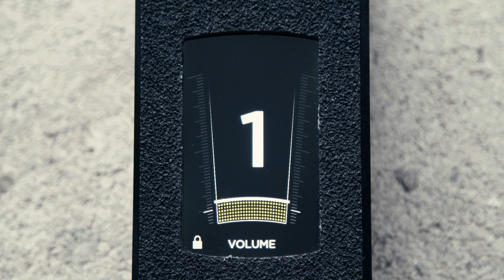Das VPJR Tuner Pedal (Deutsche)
Das Ernie Ball VPJR Tuner Pedal ist die perfekte 2-in1-Kombination aus präziser Lautstärkekontrolle und hochauflösendem Digitaltuner. Das Pedal beinhaltet einen schnellen und sehr genauen chromatischen Tuner mit grafischem Volume Display, der visuell ansprechend und leicht zu bedienen ist. Das große Display wechselt je nach Signalstärke automatisch zwischen Tuner und verschiedenen Volumenmodi, dies erlaubt dem Gitarristen bei minimaler Lautstärke zu stimmen. Zusätzliche "Always On"-Konfigurationen sind per Doppeltap auf den Touchscreen zugänglich. Der Tuner kann außerdem auf eine Vielzahl verschiedener Referenzfrequenzen kalibriert werden. Das kompakte und robuste Design des Pedals besteht aus einem Aluminiumgehäuse und enthält einen stärkeren, besonders haltbaren und mit PVC beschichteten Kevlar-Kabelzug, um einen gleichmäßigen Kabelzug über die gesamte Fußbewegung zu gewährleisten. Brian Ball spricht mit uns über das neue, bahnbrechende Pedal.